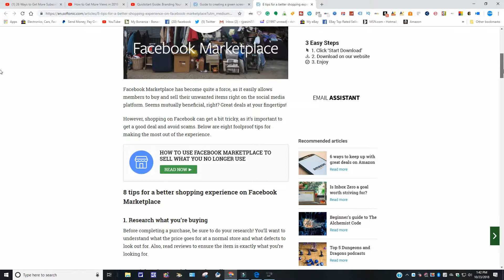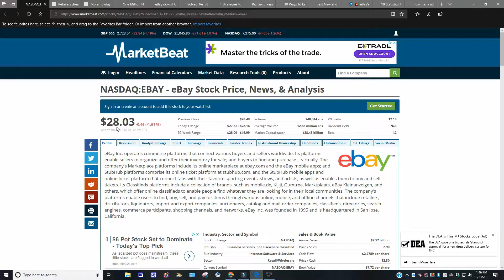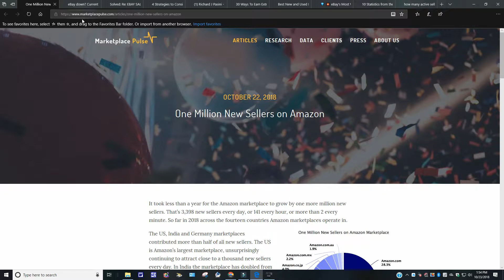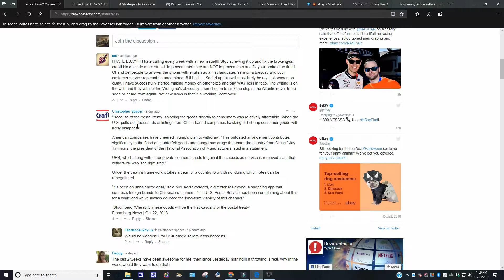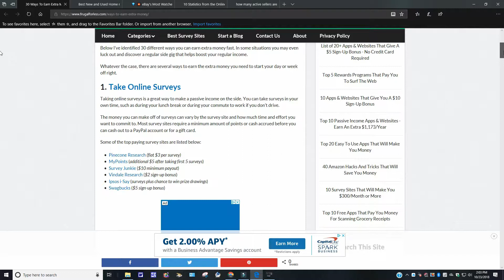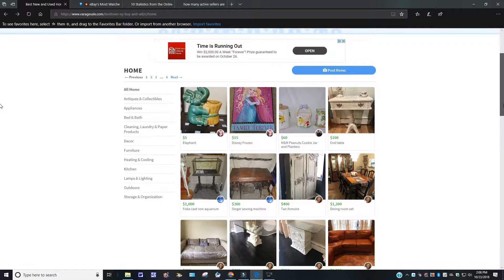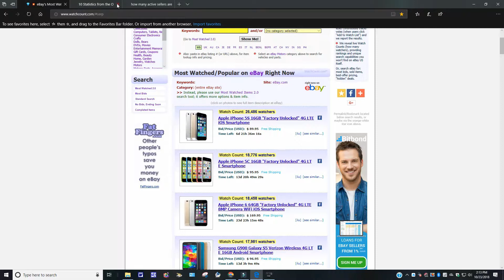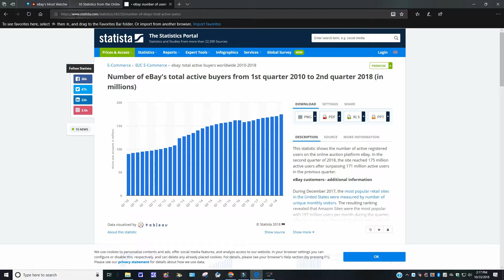Reseller News For October 23 2018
I also discuss about my goals of creating a 1000 videos before years end and ask if you could please share my video with others interested in the reseller news and to please subscribe to my channel. Before Youtube changed their policy making it that in order to have your channel monetized you needed 1000 subscribers and 4000 hours of watch time making it hard for small creators such as myself to participate in some of there programs that are only offered to those who meet their new rules.
Thank you all for your help and support of my channel.
Rich